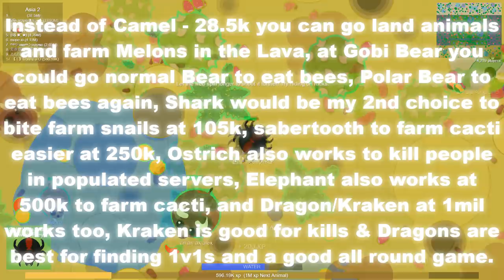MOPE.IO HOW TO GET GIANT SCORPION IN 10 MINUTES! Fastest Way to Level Up in Mopeio (Hacks)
Mope.io, Mope io Scorpion , Mope.io Hacks, Mope.io Level up. Mopeio.

40,613